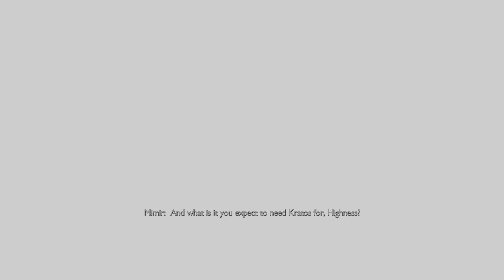God of War: Ragnarok Gameplay Walkthrough - Part 15. No Commentary [PS5 HDR]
God of War: Ragnarok PS5 HDR full game walkthrough no commentary. 4k 60 fps, best quality. Video with support for YouTube 5.1 surround sound. God of War: Ragnarok 4k 60fps HDR gameplay Walkthrough part 15.

God of War Ragnarok is an upcoming action-adventure video game developed by Santa Monica Studio and published by Sony Interactive Entertainment. It is scheduled to be released worldwide on November 9, 2022, for the PlayStation 4 and PlayStation 5, marking the first cross-gen release in the series. It will be the ninth installment in the God of War series, the ninth chronologically, and the sequel to 2018's God of War. Loosely based on Norse mythology, the game will be set in ancient Scandinavia and feature series protagonist Kratos and his teenage son Atreus.

Attention: game resolution and frame rate may differ from recording resolution and frame rate. For view HDR your display/TV and YouTube application must support HDR10. Otherwise you see HDR to SDR conversion.

Enjoy watching the God of War: Ragnarok PS5 HDR 4k 60fps campaign walkthrough no commentary.

BTC - bc1qfgrgwg4v6s5356aa49q52dl0f7kav6x7gygrvh
ETH - 0x462a103B16eb98Ad689e0B252498B4595Cfc87f3
LTC - LS6JUsoSLST1W53Grjfhfh2GWKsruizSph